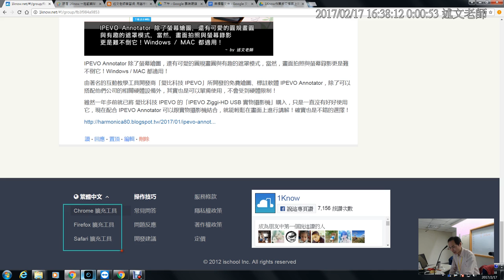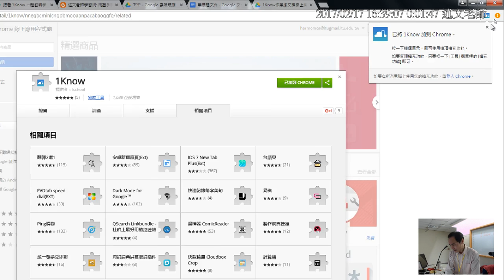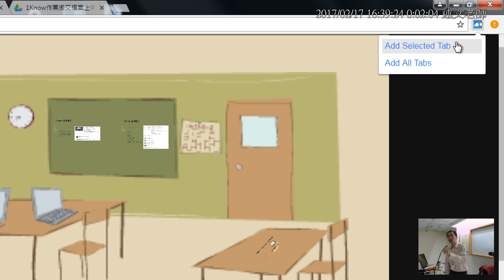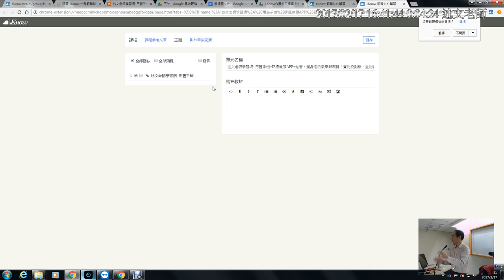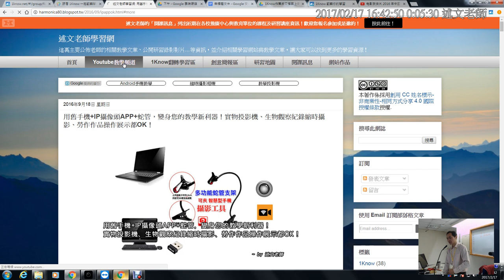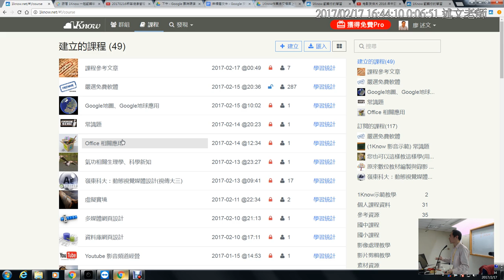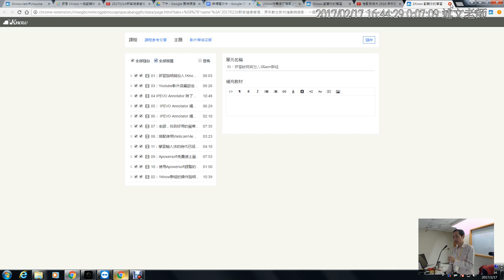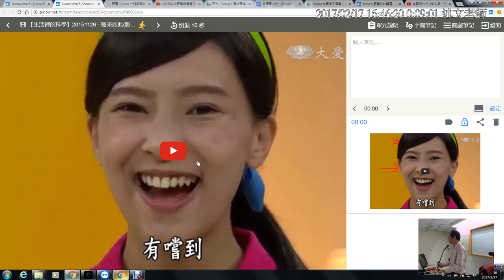下午15：如何使用1Know瀏覽器擴充工具快速收集教材